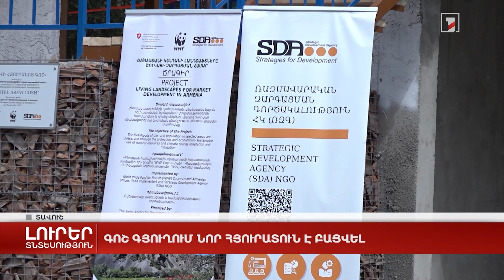Գոշ գյուղում նոր հյուրատուն է բացվել